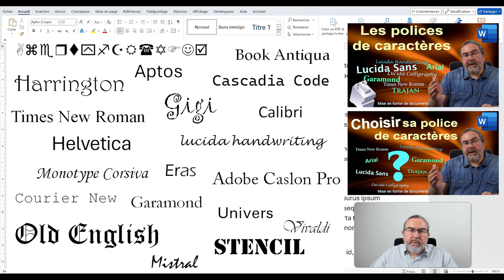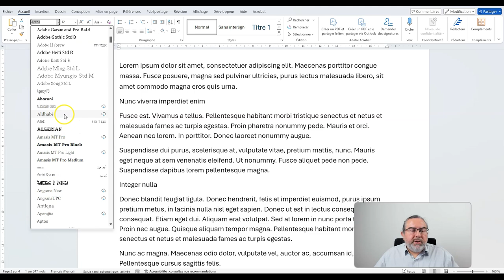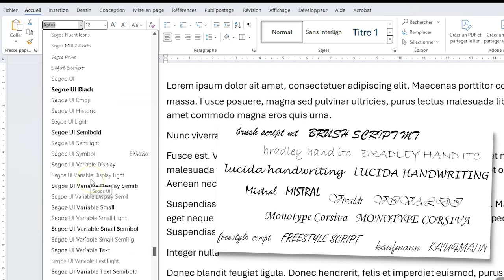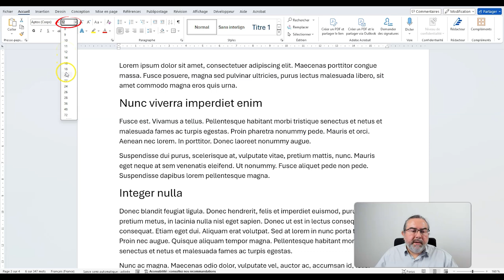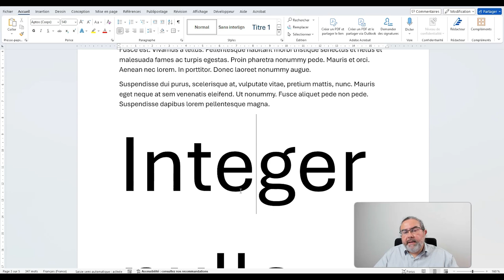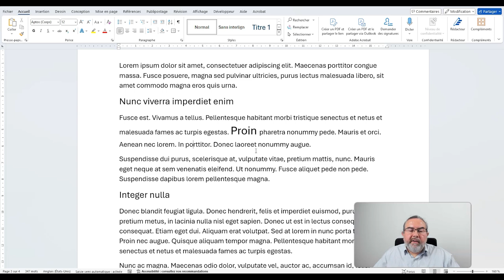Sélection et taille des polices de caractères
Tuto Caractères 02 Sélection et taille des polices de caractères

Sélectionner une police, c'est choisir un design adapté à notre document.
Serif (empattements), Sans Serif, cursives, fantaisie, symboles... il existe un nombre très élevé de polices, et leur sélection sous Word est assez simple.

La taille de la police est utile pour distinguer facilement certaines parties du texte (dont des titres). La sélection sous Word est simplifiée avec des propositions prédéfinies, et un sélecteur avec des incréments automatiques. Il est aussi possible de taper sa valeur de taille (de corps).
Attention toutefois au décalage de lignes lié au changement de taille, qui peut déstructurer un paragraphe.

00:00 Intro
00:29 Sélection des polices
02:33 Taille des caractères